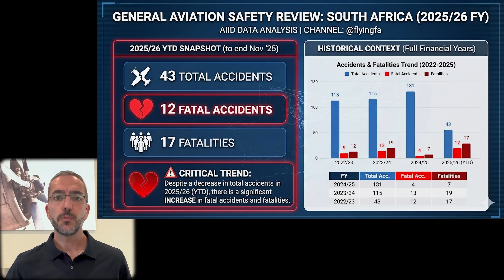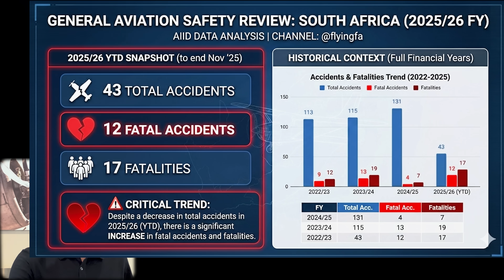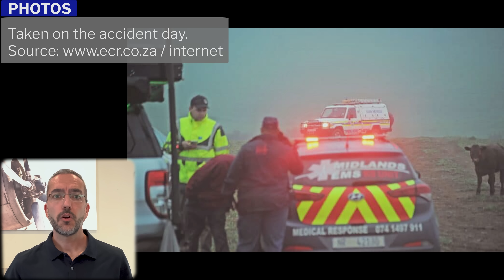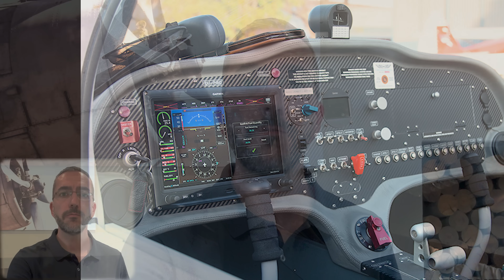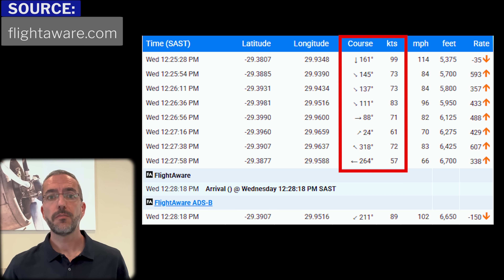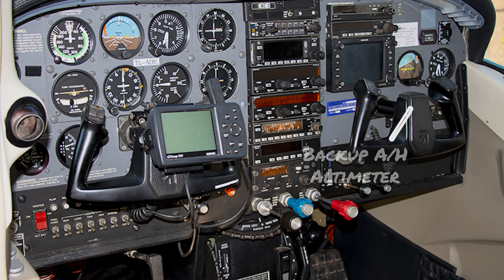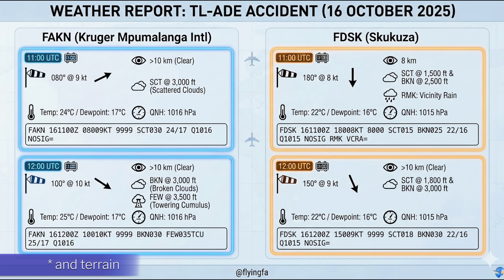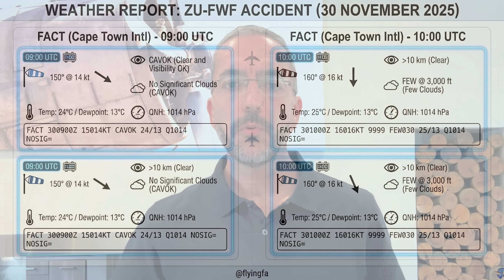WHY? South Africa’s Alarming 2025 Aviation Accident Trends | Short Final Ep.1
In the final quarter of 2025, the South African General Aviation community faced an unprecedented challenge: 5 accidents in just 6 weeks—4 of which were fatal. This sudden spike in fatalities was so unusual that the South African Civil Aviation Authority (SACAA) issued an urgent safety alarm notice in early December 2025.

Welcome to the premiere of "Short Final," a new series on @flyingfa dedicated to unpacking South African General Aviation news, safety data, and AIID reports. In this episode, we move past the headlines to analyse these 5 recent occurrences. From engine failures on PPL skills tests to tragic loss of situational awareness accidents, our goal is to provide context, honor those lost, and foster a stronger safety culture through shared learning.

In this video, we unpack:

The 2025/26 AIID Data: Why fatal accidents have surged by 250% despite lower total numbers.

- KZN Midlands Double Tragedy (ZU-PBC and ZU-PBD): Analyzing the weather, flight path and flight instruments.
- Mpumalanga (TL-ADE): A look at the Cessna 206 mountain terrain accident during a repositioning flight.
- Alberton (ZU-BJX): A "miracle" forced landing during a PPL evaluation flight—lessons in emergency management.
- Morningstar (ZU-FWF): Understanding the situation surrounding the tragic loss of two experienced pilots in a Sling 2 during the takeoff sequence.

Note: Out of respect for the families and the aviation community, no wreckage footage is shown and no pilot names are used in this analysis.

Chapters
00:00 - Opening
00:28 - Why the SACAA Raised the Alarm & AIID Stats
01:45 - KZN Midlands: The Formation Flight Double Tragedy
04:34 - Mpumalanga: Cessna 206 Mountainous Terrain Analysis
06:18 - Alberton: ZU-BJX Engine Failure during PPL Skills Test
07:08 - Morningstar: Sling 2 Takeoff & Wind Conditions
08:06 - Short Final: Building a Resilient GA Safety Culture

Some source articles:
ZU-PBC / ZU-PBD:

- Accident area photos credited to @HyliAir